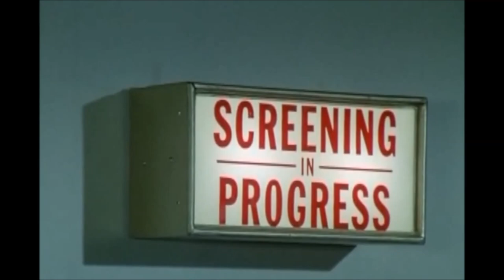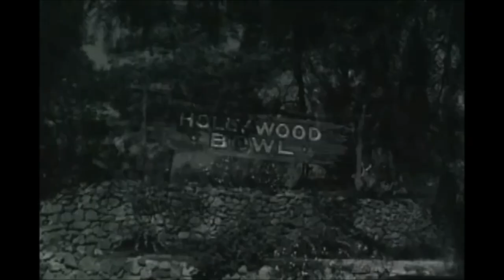The Scarlett O'Hara War (1980) Non-filter Cigarettes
Carrie Nye, Gwen Humble and Patricia Smith smoking.